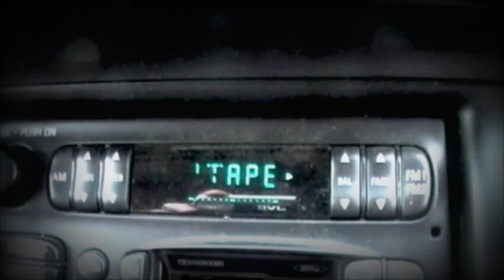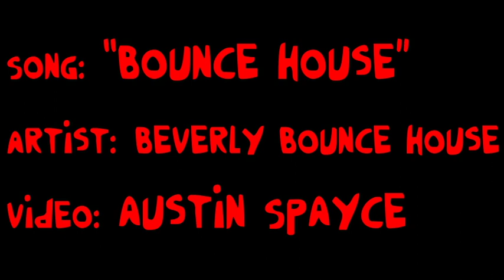Beverly Bounce House - "Bounce House"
Beverly Bounce Houses' "Bounce House" KroodlerKulture4lyfe presented by austin spayce